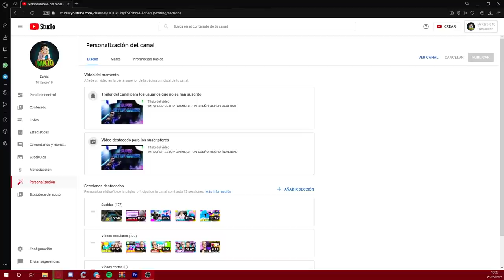LLEGÓ_LA_HORA.MP4